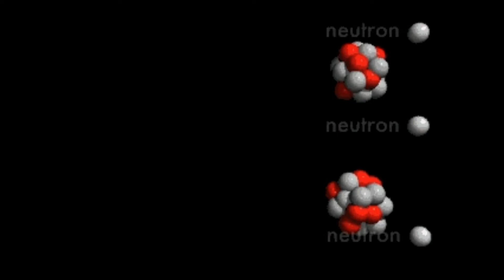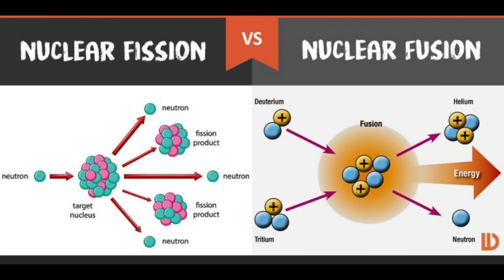NUCLEAR FISSION VS NUCLEAR FUSION | TAMIL | TECHNOLOGY PAARVAI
NUCLEAR FISSION VS NUCLEAR FUSION | TAMIL | TECHNOLOGY PAARVAI-டெக்னாலஜி பார்வை

 difference between nuclear fission process and nuclear fusion process and its usage applicatications

அனைத்து விதமான தொழில்நுட்பத் தகவல்களை தமிழ் மொழியில் அறிய நமது சேனலை SUBSCIBE செய்து கொள்ளவும்.

நாம் அறிந்து கொண்டதை பிறர் அறிந்து கொள்ள செய்வோம்